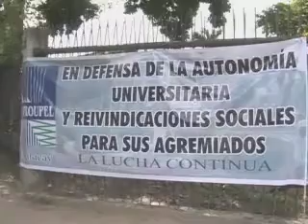En el estado Aragua docentes paralizaron actividades exigiendo mejores beneficios laborales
En las instalaciones de la Universidad Pedagógica Experimental, núcleo Las Delicias, los profesores tienen ochenta horas de paro,  en defensa de sus beneficios laborales y de autonomía universitaria, ellos aseguran que se mantienen en esta situación porque aun no han recibido atención por parte de las autoridades competentes.